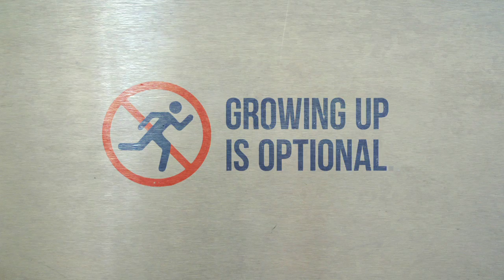The Lifeguard - Official Trailer (HD) Kristen Bell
"The Lifeguard" - Official Trailer

Leigh (Kristen Bell) is almost 30, and living a seemingly perfect life in New York. But when her career and love life both come crashing down, she flees to her suburban hometown and regresses right back into teenage life and behavior. She moves into her old room with her parents, hangs around with friends who never left town, and reclaims her high school job as a condo-complex lifeguard. But as Leigh enjoys shirking adult life and responsibilities and enters into an illicit affair, she begins a chain reaction that affects those closest to her. With an all-star cast that also includes Martin Starr ("Party Down," "Knocked Up"), Mamie Gummer ("Side Effects") and Oscar nominee Amy Madigan, it's a journey that's both hilarious and heartfelt. Presented by Screen Media Films & Focus World, the alternative distribution of Focus Features.

Director: Liz W. Garcia

Cast: Kristen Bell, Mamie Gummer, Martin Starr, David Lambert, Joshua Harto, Amy Madigan

Writers: Liz W. Garcia